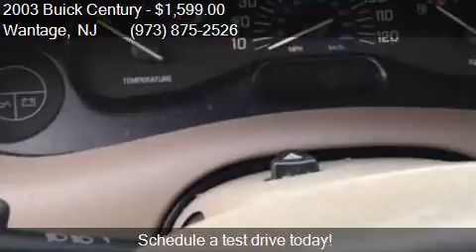2003 Buick Century Base 4dr Sedan for sale in Wantage, NJ 07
This 2003 Buick Century Base 4dr Sedan is for sale in Wantage, NJ 07461 at Ron Motor Inc..

Engine: 3.1L V6 Natural Aspiration
Transmission: Automatic 4-Speed
Color: Beige
Mileage: 158451
Contact Ron Motor Inc. 252 County Rd 565 Wantage, NJ 07461 to test drive this 2003 Buick Century Base 4dr Sedan today.